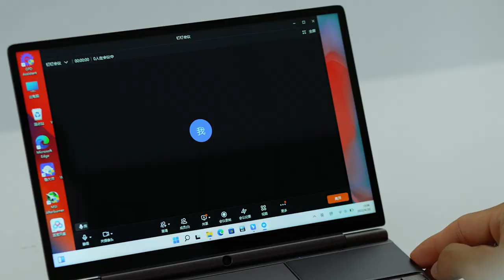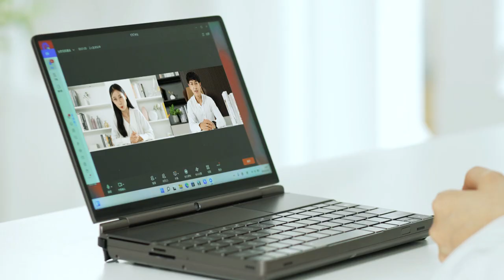GPD WIN MAX 2 -- 4G handheld gaming laptop